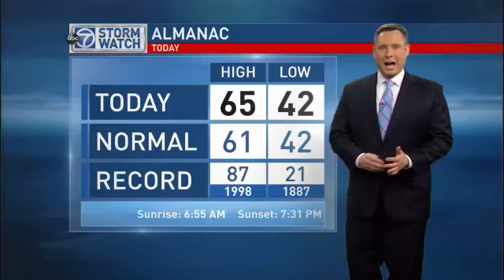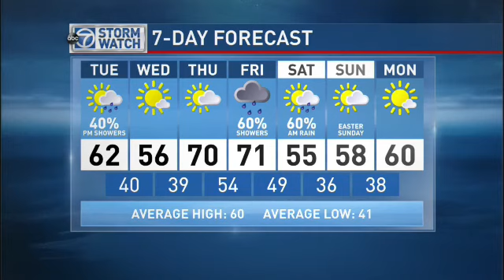Monday evening forecast - March 30, 2015